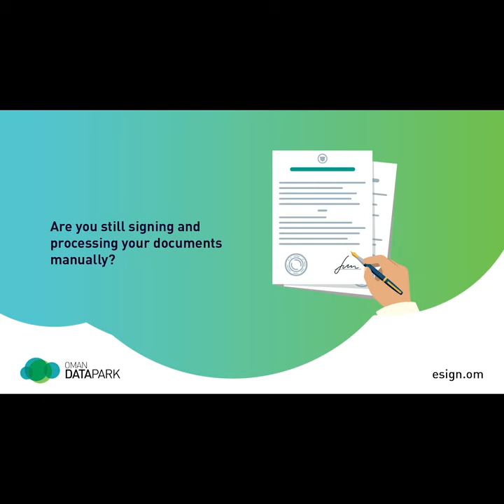HH Sayyid Theyazin bin Haitham to patronise Oman Equestrian Festival 2022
"His Highness Sayyid Theyazin bin Haitham Al Said, Minister of Culture, Sports and Youth, patronises the Oman Equestrian Festival 2022, scheduled to be held on December 7, with a joint organisation of the Oman Equestrian Federation and the Royal Cavalry at Al Rahba Farm in the Wilayat of Barka, " Oman News Agency (ONA) said in a statement.